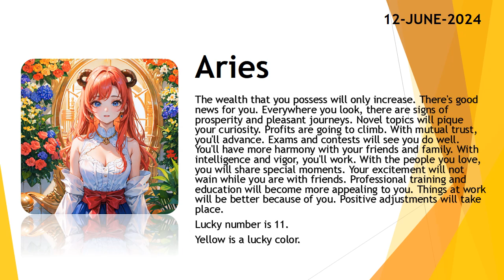Today's Horoscope | 12th June 2024 | Daily Aries Horoscope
3. Fill the form for get a job

zodiac
zodiac signs
zodiac signs tiktok
zodiac killer
zodiac signs tiktok most likely to
zodiac trailer
horoscope 2024
horoscope cancer
horoscope leo
horoscope scorpio
horoscope de durango
horoscope taurus
horoscope virgo
horoscope for scorpio
horoscope libra
horoscope for today tagalog
horoscope aquarius
horoscope aries
horoscope asmr
horoscope astrology
horoscope april
aries horoscope
aquarius horoscope
horoscope belier
beerbiceps horoscope
balaji horoscope
horoscope capricorn
cancer horoscope
cancer horoscope 2024
capricorn horoscope
horoscope 2024
horoscope cancer
horoscope leo
horoscope scorpio
horoscope de durango
horoscope taurus
horoscope virgo
horoscope for scorpio
horoscope libra
horoscope aquarius
horoscope aries
horoscope asmr
horoscope astrology
horoscope april
aries horoscope
aquarius horoscope
horoscope belier
beerbiceps horoscope
balaji horoscope
horoscope capricorn
cancer horoscope
cancer horoscope 2024
capricorn horoscope
clove
clover
love dive
love dose